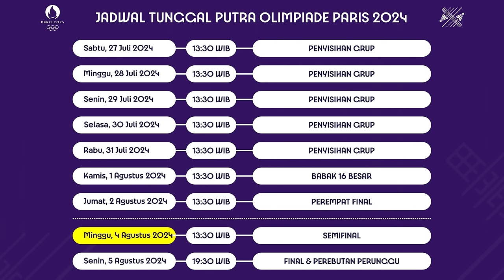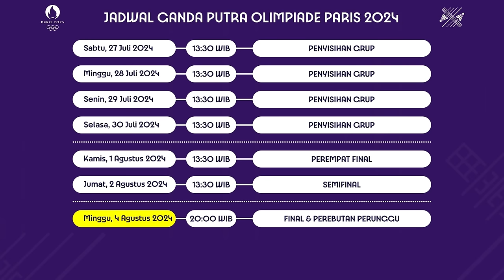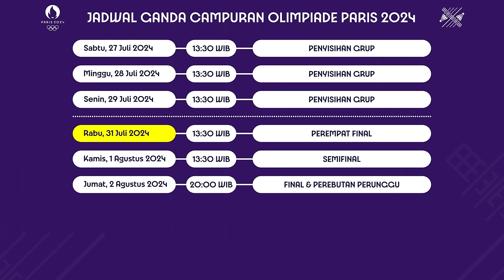Jadwal Badminton Olimpiade Paris 2024 Hari Ini Pukul 13:30 WIB Live Vidio.com